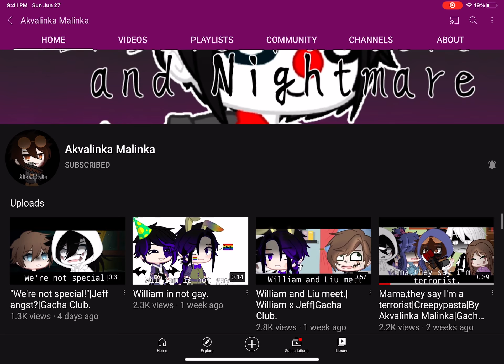Shoutout to my friend